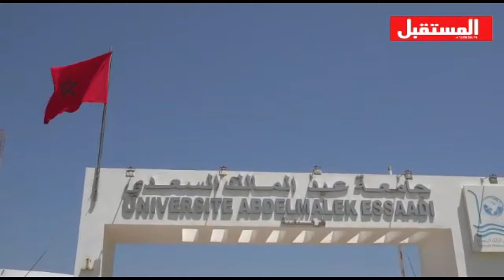الرامي: جامعة عبد المالك السعدي تجدد مواكبتها للطلبة من أبناء الجالية.. وهذا ما تقوم به